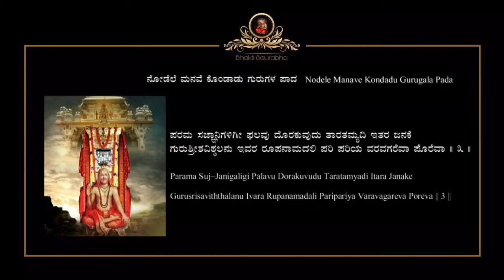Nodele Manave Kondadu Gurugala Pada [KAN/ENG] Lyrics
Nodele Manave Kondadu Gurugala Pada ; Srisavitthalru